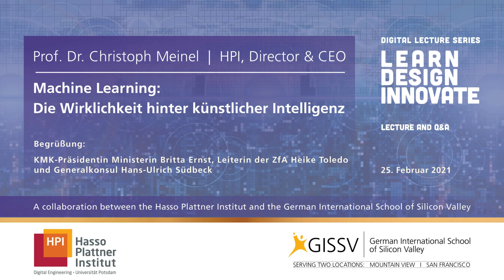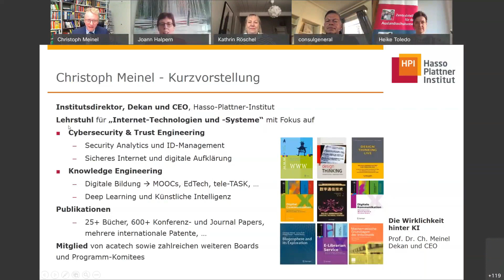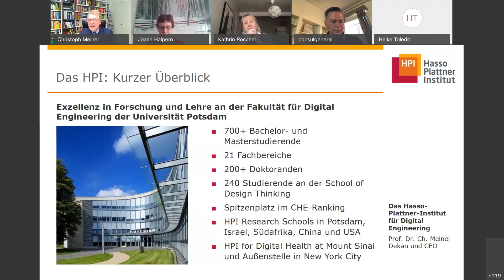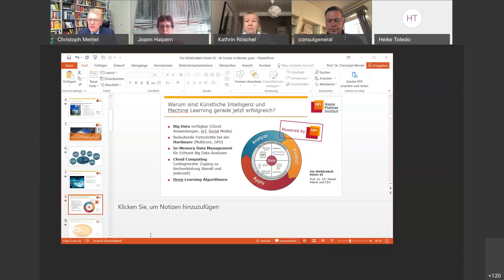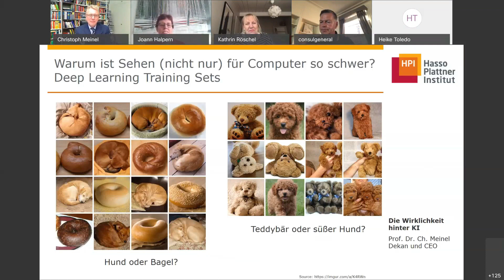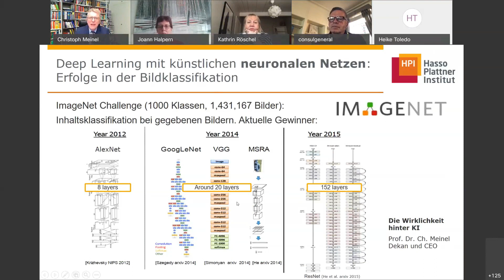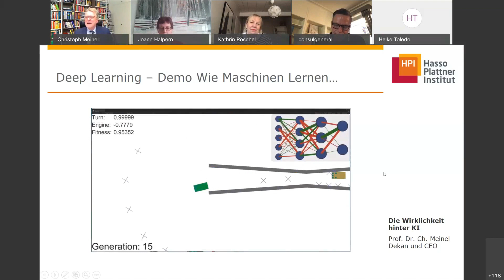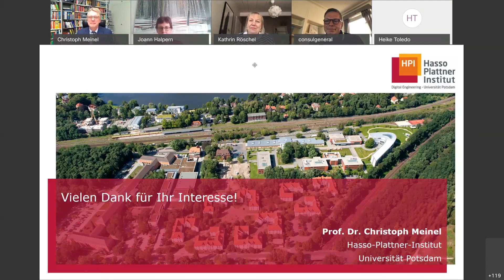HPI Lecture Series - #5 - Prof. Dr. Meinel: Machine Learning: Wirklichkeit hinter künstl Intelligenz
Lecture: Machine Learning: Die Wirklichkeit hinter künstlicher Intelligenz (in German)
Speaker: Prof. Dr. Christoph Meinel, HPI Director and CEO

With special greetings by:
President of KMK Ministerin Britta Ernst, Head of ZfA Heike Toledo,
and Consul General Hans-Ulrich Südbeck

This is an event for our GISSV High School students as well as students from our fellow German Schools Abroad in North America.